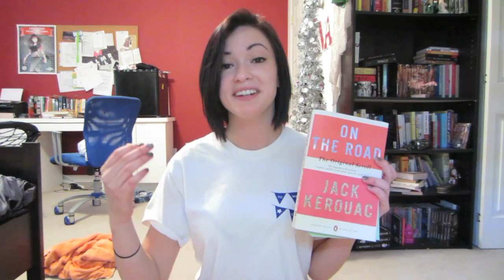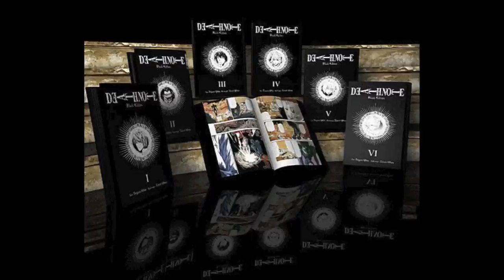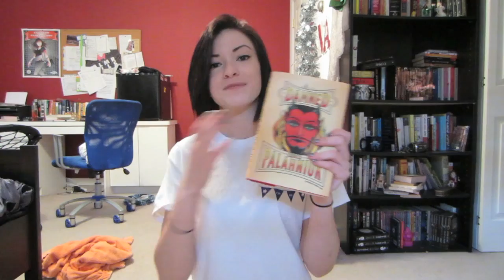CURRENTLY READING. (7)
GoodReads